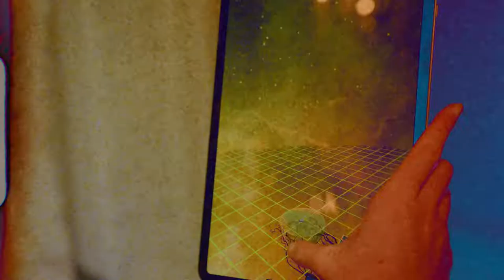UMWELTEN - Komponieren in Augmented Reality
Komponieren in Augmented Reality? Mit unserer neuen App „Umwelten“ wird das möglich 🤩📱 Erschaffe Deine eigene Klangwelt mit den Sounds des Konzerthausorchester.
Ab heute zum Download im Google Play und App Store🌐

Ein Jahr nach der Premiere in Virtual Reality bekommt die Experience „Umwelten“ nun eine Augmented Reality-App. Damit können User*innen in einem Spiel auf Smartphone und Tablet alle 30 eigenartigen Wesen in verschiedenen Portalen aufstöbern und einsammeln. Durch Antippen bringt man sie zum Klingen und kann sie miteinander kombinieren. So entsteht eine eigene Komposition, die aufgenommen und geteilt werden kann.

An der Schnittstelle zu visueller Kunst und Augmented Reality ermöglicht „Umwelten“ damit allen, sich auf neue Weise mit zeitgenössischer Musik zu beschäftigen. Augmented Reality ergänzt dabei Elemente der eigenen Realität: Mit der Kamera wird die Umgebung gescannt, Objekte werden dann im Ausschnitt platziert

Seit 2016 entwickelt das Konzerthaus Berlin innovative Vermittlungskonzepte für klassische Musik im digitalen Raum, um interaktive, das Musikerlebnis erweiternde Zugänge zu schaffen.

Die Entwicklung der App wurde von der Aventis-Foundation im Programm experimenteDigital gefördert.